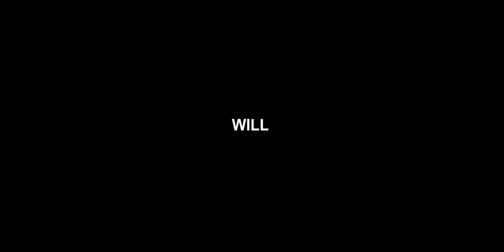ROXY | Official Trailer [HD] | LCA Studios 2017 - YouTube